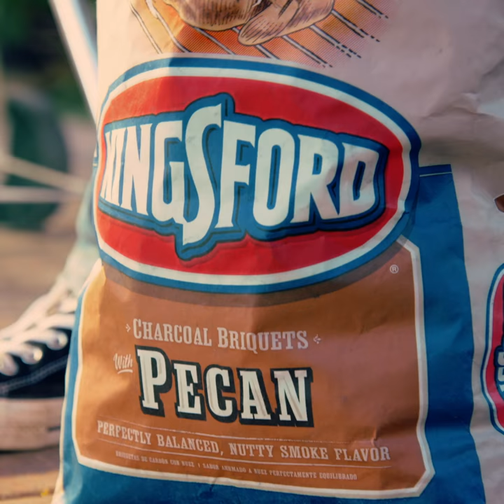Pecan Grilled Ahi Tuna Steak